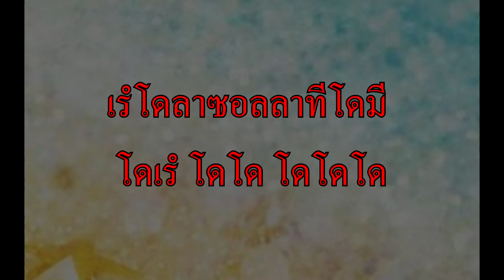บทฝึก เพลง ชาติไทย พร้อมตัวโน้ต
ไม่มีใครเป็นกันมาก่อนกับดนตรี
ขยัน อดทน ใจรัก แค่นี้ก็เป็นแล้ว